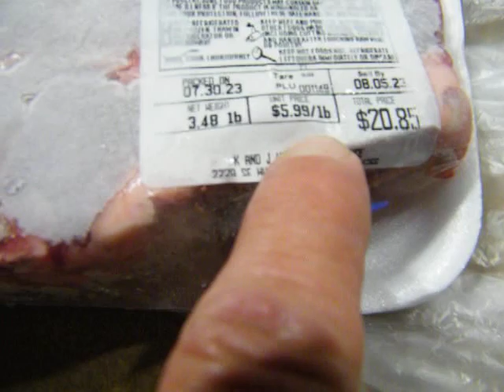Hmmmm...... not a bad week ahead